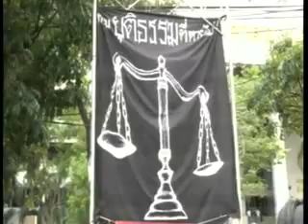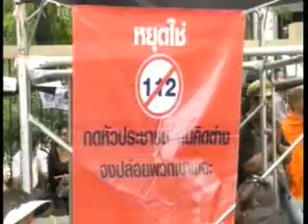กรณีการเสียชีวิตของอากง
ติดตามกรณีการเสียชีวิตของนายอำพล ตั้งนพกุล หรืออากง อายุ 61 ปี จำเลยในคดีดูหมิ่นเบื้องสูง ที่เสียชีวิตในเรือนจำ...(สามารถชมรายการเจาะข่าวร้อนล้วงข่าวลึกประจำวันที่ 9 พฤษภาคม 2555 )